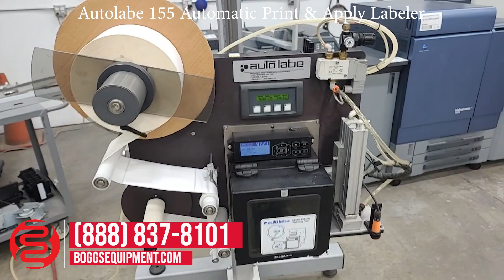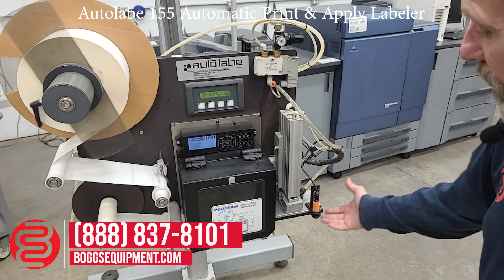Autolabe 155 Automatic Print & Apply Labeler - 012623132042D